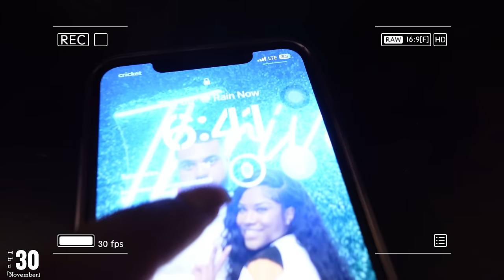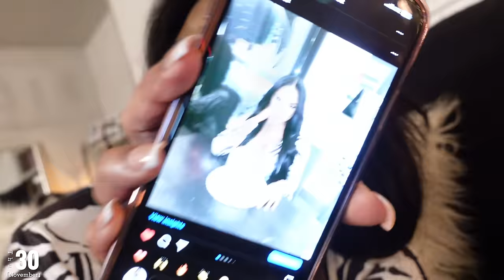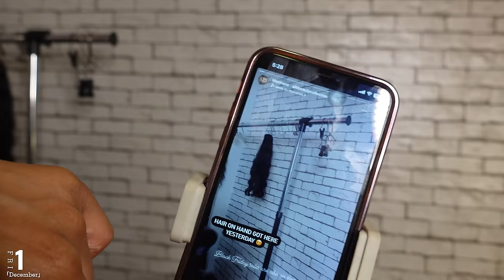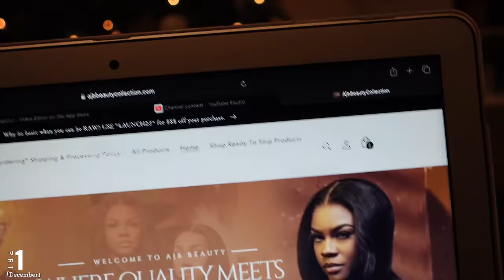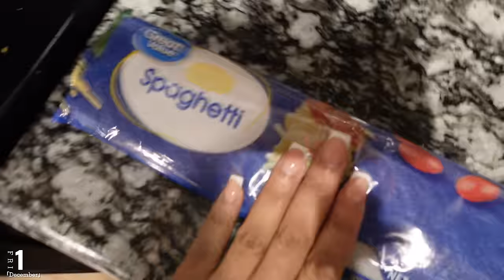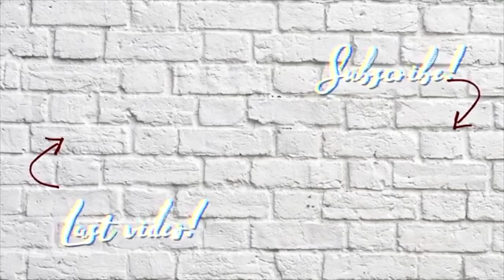VLOGMAS DAY 5🎄| WE HIT 30k🥳 let’s celebrate, BTS of our Christmas Photoshoot! Unboxing inventory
AGE: 25
BIRTHDAY: Aug 1st
CAMERA: Sony ZV-1
EDITING SOFTWARE: Final Cut Pro

Time stamps
0:00 intro
0:41 hair appointment + car rant
11:27 make up appointment
13:47 Photoshoot BTS
17:17 30k celebration!!
28:00 Chile I’m emotional
32:13 inventory unboxing